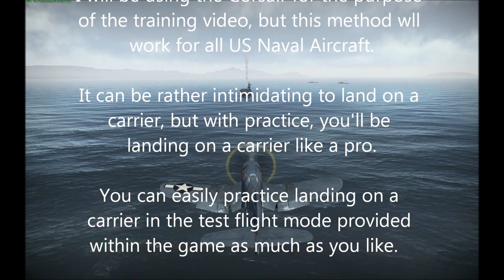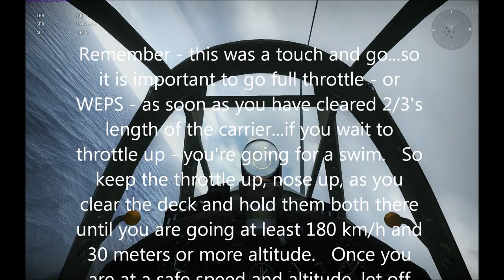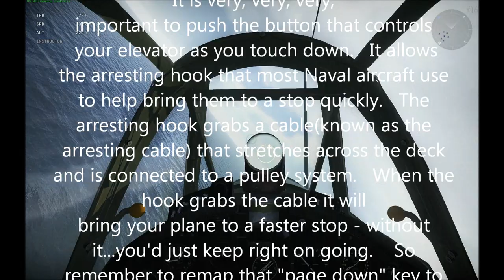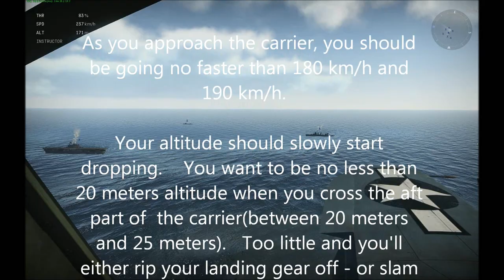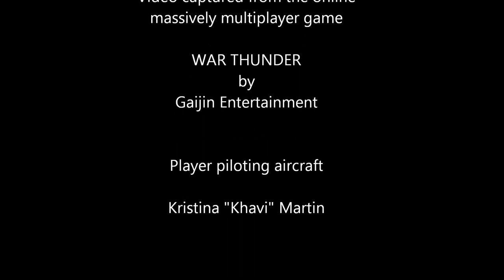Carrier Landings - A Tutorial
This is a tutorial to help players learn the proper method to land on a carrier in the game War Thunder.  This however is not an outside isometric over the plane view - this is from inside the cockpit view while landing on a carrier.  I find this method the easiest way to master and to be consistent with.   If you follow this tutorial, you too can master the art of carrier landings.